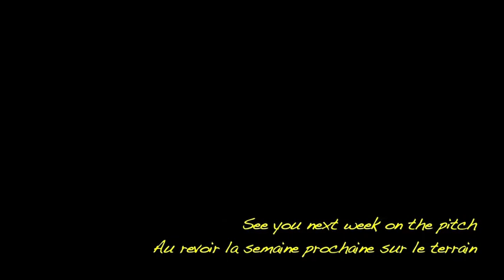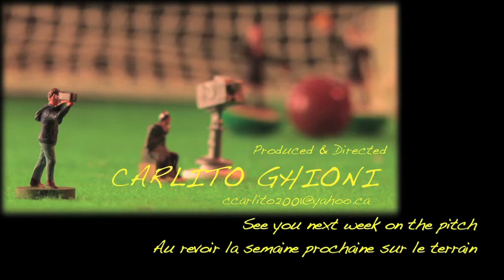Corner Kick 2011 EP5 Division2